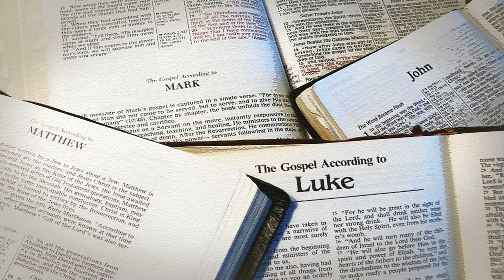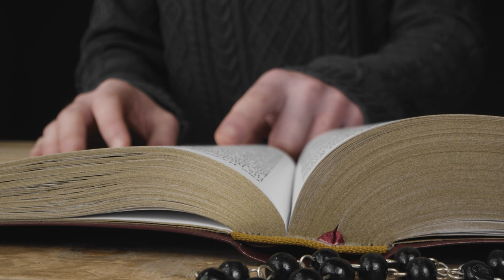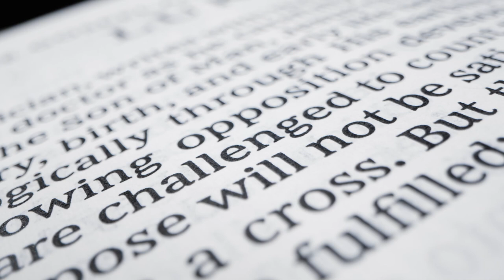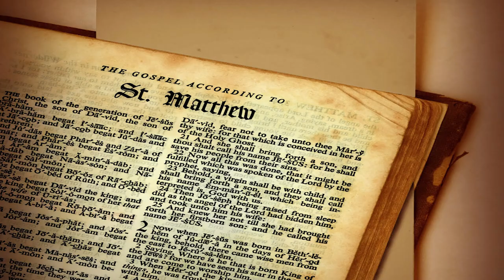Who Concocted Mary, Mother of God? –Rabbi Tovia Singer